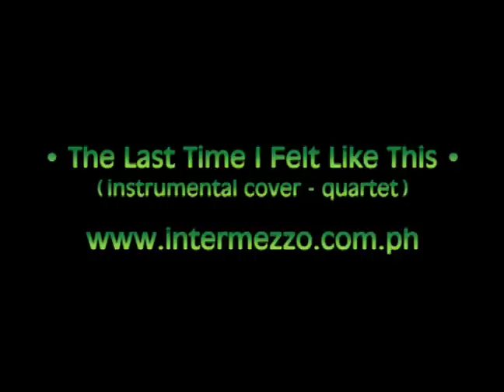The Last Time I Felt Like This [ Piano Quartet cover ] from the movie "Same Time Next Year"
THE LAST TIME I FELT LIKE THIS - Johnny Mathis and Jane Olivor recorded a very good duet of this song, and was used as the theme song of the movie "Same Time Next Year." Alan Alda and Ellen Burstyn are the lead actors in this movie which was released in 1978.